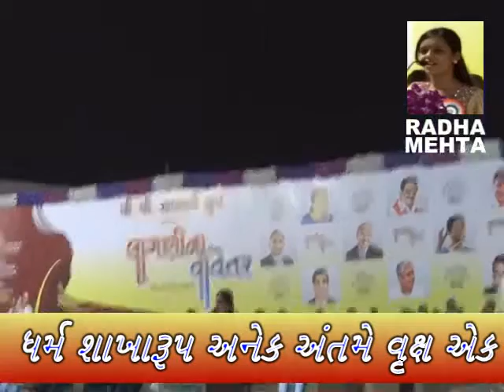ધર્મ_Speech by radha mehta on Religions@SURAT લાગણીના વાવેતર@VASANT TERAIYA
Speech by radha mehta on Religions...“When Hindu, muslim,  Christians, Jews, Buddhists, and others pray to their god, all of those individuals are actually praying to the same god, but simply using different names for that deity.”“The soul of religion is one, but it is encased in a multitude of forms.”
All other religions of the world are fundamentally just one religion—one of salvation by works. Each religion sets up a particular set of religious rites, of commands and restrictions, and of ethical principles to follow, and then teaches that if a man does these things he will be saved. The human origin of each of these systems is indicated by the fact that each is humanly attainable.